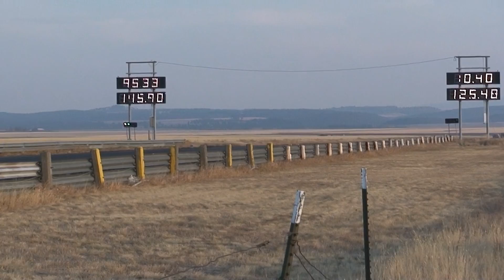1969 Nova...Kickstand vs Monza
Drag Racing Lewistown Montana